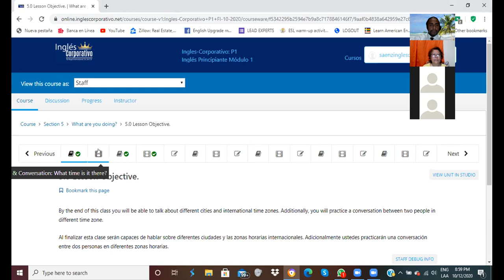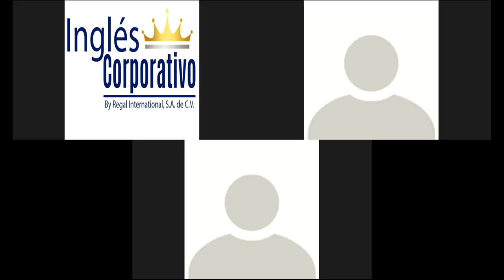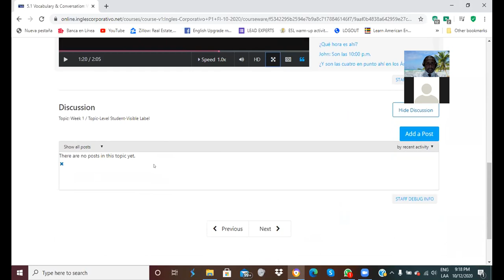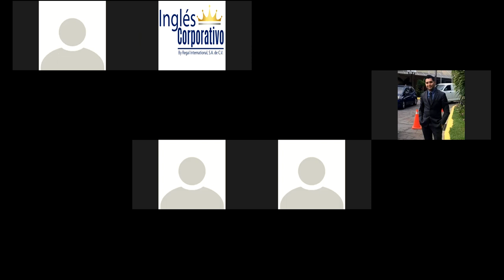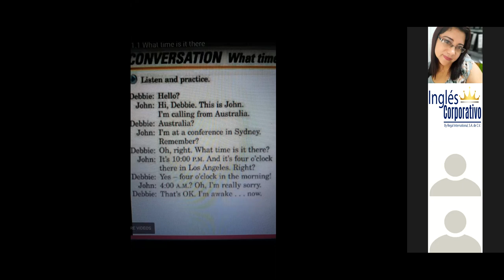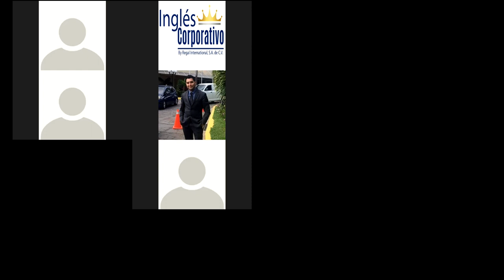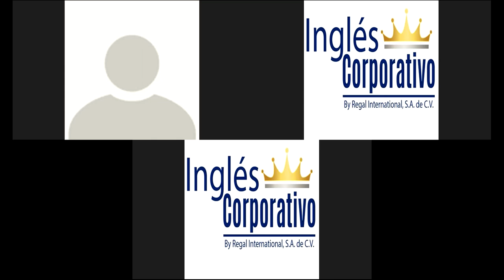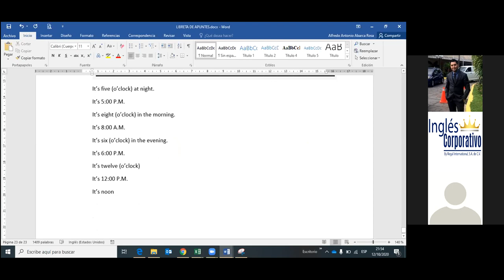Ingles Corporativo-What time is it there?